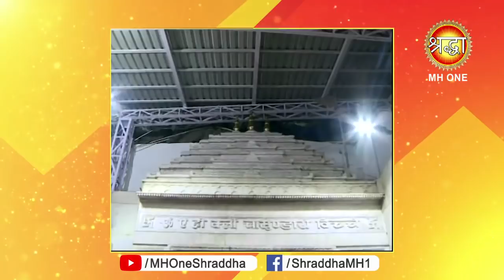Vaishno Devi Morning Aarti || माँ वैष्णो देवी प्रातः आरती || 01 May 2019 || Shraddha MH One